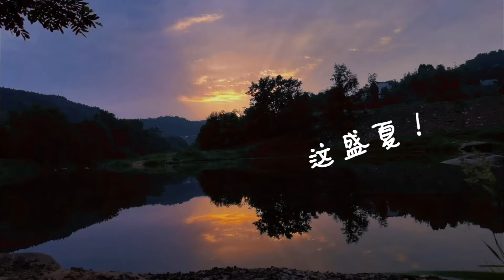就把那六个小孩放了吧！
钓鱼 户外钓鱼 野钓 就把那六个小孩放了吧！